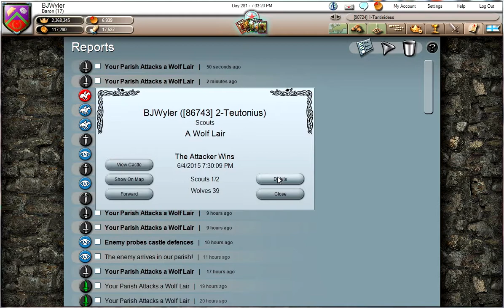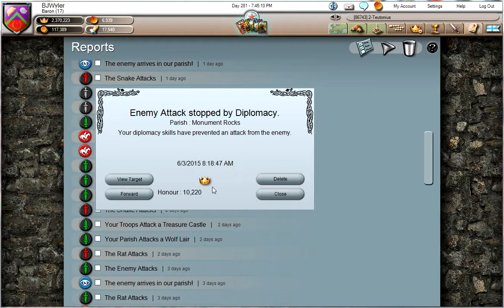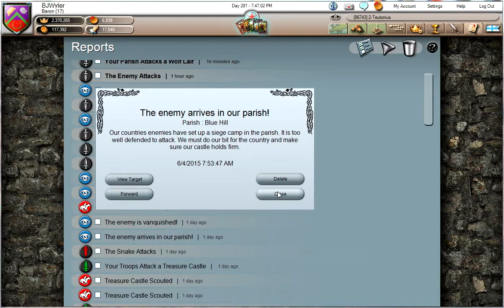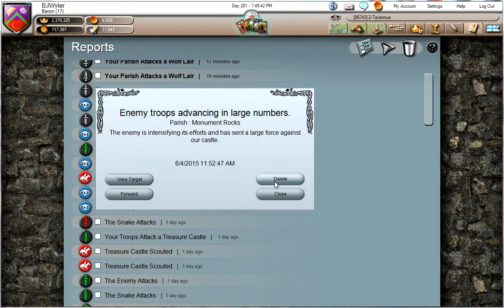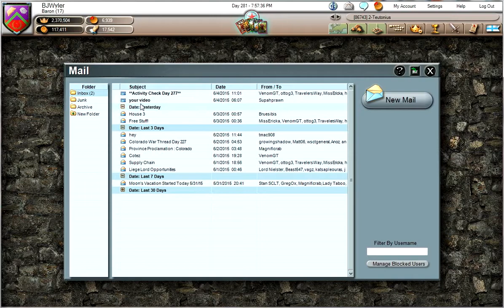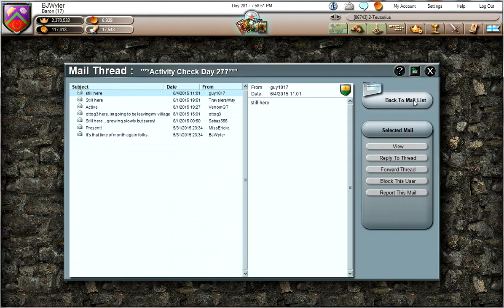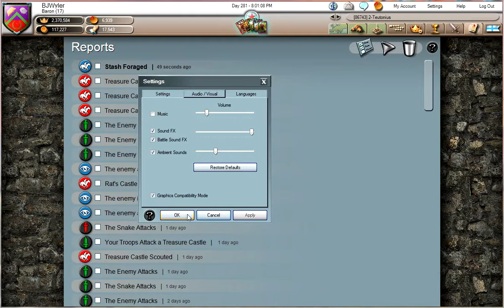Stronghold Kingdoms - Under Siege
There are Siege Camps and attacks aplenty as the Snake, Rat, and The Enemy all send strikes against our villages. However, we do find time to go Treasure hunting a couple more times!